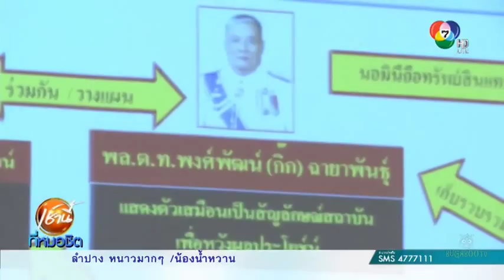Ch.7 : ผบ.ตร. ยอมรับมีตำรวจกว่า 50 นายตำรวจพัวพันเครือข่ายเสี่ยโจ้ 28/11/2557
เช้านี้ที่หมอชิต - ผู้บัญชาการตำรวจแห่งชาติ สั่งตรวจสอบตำรวจทุกระดับยศกว่า 50 นาย ที่อยู่ในเครือข่าย พลตำรวจโทพงศ์พัฒน์ และยังพบตำรวจอีกหลายนาย พัวพันเครือข่าย "เสี่ยโจ้"  ผู้มีอิทธิพลค้าน้ำมันเถื่อนทางภาคใต้

ความคืบหน้าในการดำเนินคดีและสอบสวนหาผู้ร่วมขบวนการในเครือข่าย พลตำรวจโทพงศ์พัฒน์ ฉายาพันธุ์ อดีตผู้บัญชาการตำรวจสอบสวนกลาง ล่าสุดมีความชัดเจนมากขึ้นโดยผู้บัญชาการตำรวจแห่งชาติเร่งรัดการสอบสวนให้คดีนี้เสร็จสิ้นโดยเร็ว

ส่วนกรณีมีรายชื่อของตำรวจที่เข้าข่ายเชื่อมโยงกับเครือข่ายของ พลตำรวจโทพงศ์พัฒน์ อีกกว่า 50 รายชื่อ ยอมรับว่า เป็นเรื่องจริง และได้มีการเรียกบุคคลที่มีชื่อดังกล่าวเข้ามาให้ข้อมูลบ้างแล้ว ซึ่งในจำนวนกว่า 50 คน มีตำรวจอยู่ทุกระดับชั้นยศ พร้อมยืนยันว่าไม่ใช่เป็นการล้างบาง แต่ทำไปตามพยานหลักฐานที่ปรากฏ ส่วนจะมีการออกหมายจับบุคคลในขบวนการเพิ่มเติมหรือไม่ ขึ้นอยู่กับพนักงานสอบสวน

 นอกจากนี้ยังพบว่ามีตำรวจอีกจำนวนมาก พัวพันการรับส่วยน้ำมันจาก นายสหชัย เจียรเสริมสิน หรือ เสี่ยโจ้ นักธุรกิจภาคใต้ ซึ่งเป็นผู้ต้องหาหนีคำพิพากษาศาลจังหวัดปัตตานี ซึ่งขณะนี้อยู่ระหว่างตรวจสอบรายการบัญชีเครือข่ายน้ำมันเถื่อนทางภาคใต้และจะสืบสวนว่าเชื่อมโยงกับเครือข่ายของ พลตำรวจโทพงศ์พัฒน์ ด้วยหรือไม่

ด้านพลตำรวจโท ประวุฒิ ถาวรศิริ ในฐานะโฆษกสำนักงานตำรวจแห่งชาติ เปิดเผยว่าขณะนี้ยังไม่มีการออกหมายจับใครเพิ่มเติม ทั้งนี้ในช่วง 1-2 วันนี้มีเพียงการรวบรวมของกลาง ซึ่งมีมากเกือบ 20,000 ชิ้น ทรัพย์สินที่ตรวจยึดได้ในขณะนี้ทั้งหมดจะมีการตรวจสอบลายนิ้วมือแฝงและเก็บดีเอ็นเอ เพื่อหาความเชื่อมโยงว่ายังมีบุคคลใดอีกหรือไม่ที่เกี่ยวข้องกับขบวนการนี้ ส่วนข่าวที่ออกมาก่อนหน้านี้ว่ามีนายตำรวจระดับสูงประกอบด้วย 3 นายพล 2 นายพัน เข้าไปเกี่ยวข้องนั้น ขอยืนยันว่ายังไม่มีข้อมูลในขณะนี้

 สำหรับนายชูวิทย์ กมลวิศิษฎ์ หัวหน้าพรรครักประเทศไทยที่จะขอเข้าพบ ผบ.ตร. นั้นพร้อมที่จะให้เข้าพบทุกเมื่อเดินทางมาได้เลยหรือจะประสานมาก่อนก็ได้